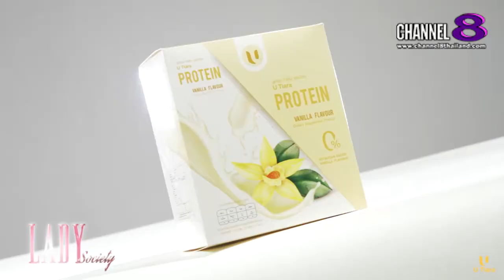Channel8Thailand : Lady society 03-09-65